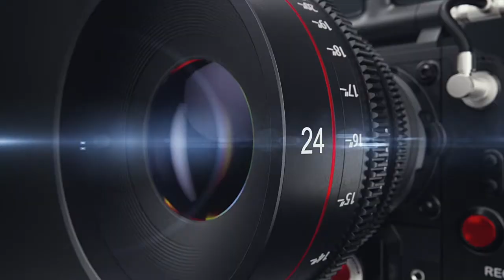Elevator Pitch- Can you sell your book in 30 seconds?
Author Ashley Greathouse will try to sell me on her books with only 30 seconds for each book. Can she do it?